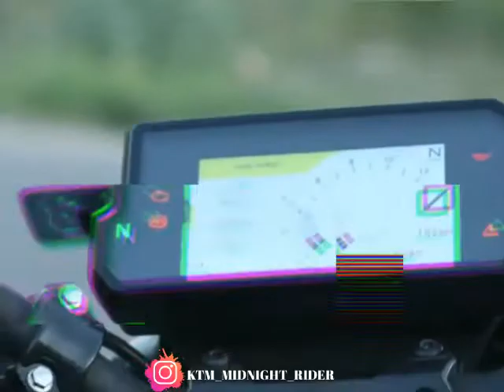Ktm Duke 390 love whatsapp status in tamil🔥💥🔥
☯WELLCOME TO KTM MIDNIGHT RIDER YOUTUBE CHANNEL☯

Ktm lover's whatsapp status 🔥💥🔥comment ur dream bike💓ktm lovers viral videos💓⚓️🏍️ please like and subscribe if you are a ktm lover💓💓..thank you. 🙏🙏. Also follow me on my instagram page.Instagram link is given below..

Editing                        :vivo y12
Editor                          :Amhar [ktm_midnight_rider]
Editing softwares     :inshot,pixel lab,capcut,premire pro
Used mobile              :lenovo P70-A

status, ktm whatsapp status love, ktm whatsapp status lover, ktm lover

This video is not used for illegal sharing or profit making. This video is purely fan-made, if any problem please message to @ktm_midnight_rider on Instagram and the video will immediately removed. No need to send a strike.